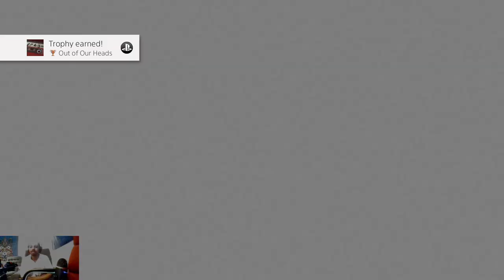(Story) Out of Our Heads Trophy | Marvel's Guardian of the Galaxy: The Telltale Series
Part 21 of 30 on the playthrough of Marvel's Guardian of the Galaxy: The Telltale Series for the PlayStation 4 playing on the Main Story. The full let's play will be out Next April.